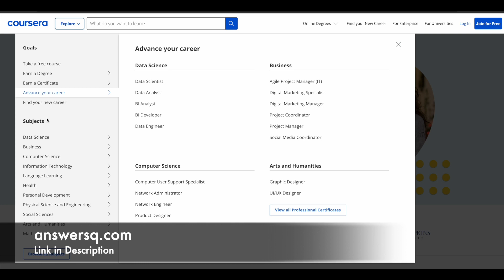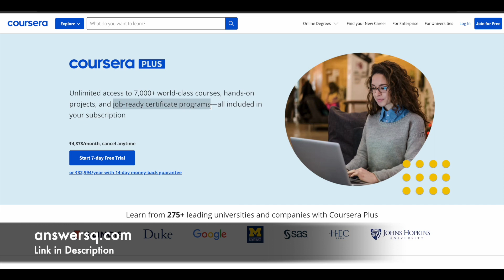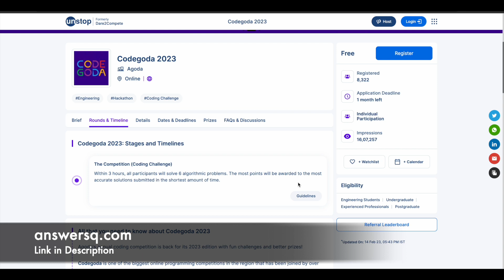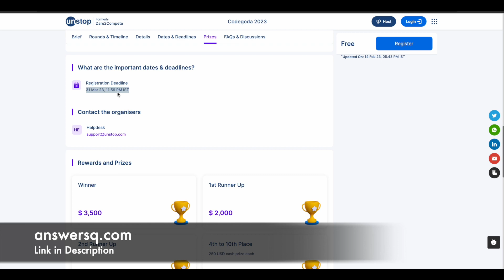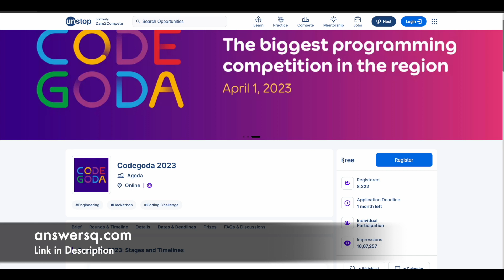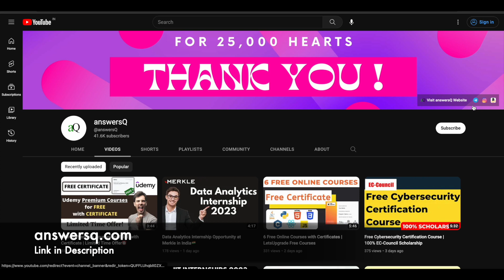Your chance to win $3,500 in 1 hour! Agoda Coding Challenge 2023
The annual Agoda coding competition is back in 2023 with exciting new tasks and higher rewards!
One of the largest online programming competitions in the area, Codegoda, with more than 14,000 participants from 83 different nations. Programmers can participate in a single-round tournament to take on entertaining challenges and win prizes worth a total of $10,000 USD.